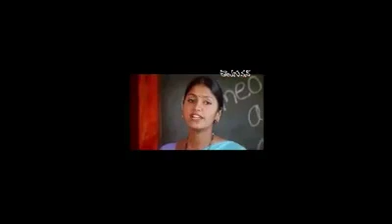శ్రీ రెడ్డి తెలుగు యాక్ట్రెస్ సెక్స్ గురించి ఎం మాట్లాడిందో తెలిస్తే షాక్ అవతారు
ा काउंटर अटैक्स ों तेलुगु एक्ट्रेस यू क्नोव व्हाट शी स्पोक्स अबाउट सेक्स विथ माँ पेओप्लेस